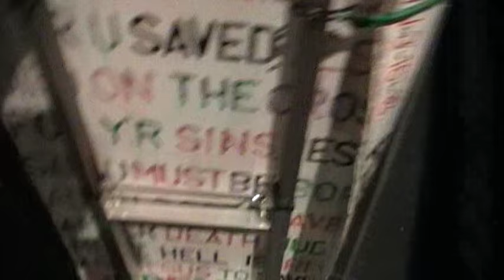Manchester street preacher on his way home